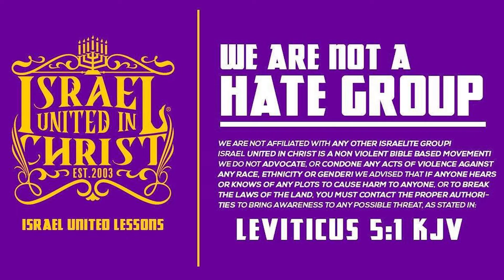IUIC: God's Simple Laws Will Fix Our Complex Problems!!